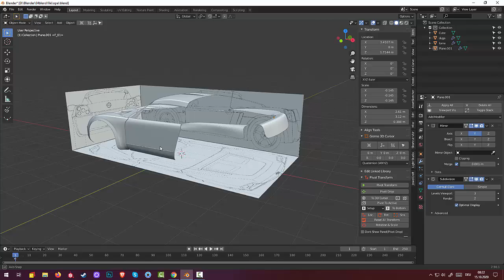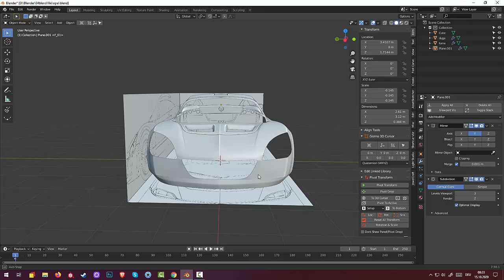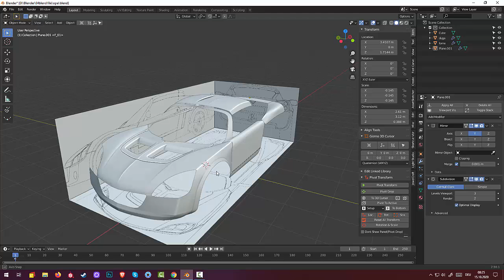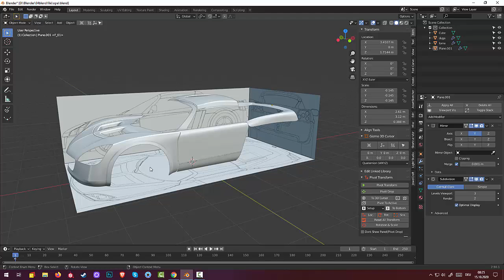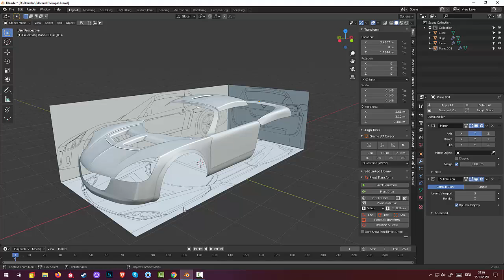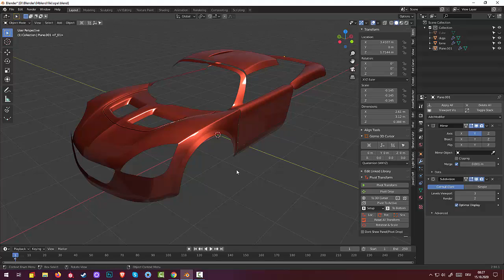9.Blender Subsurface Modeling. Opel Speedster